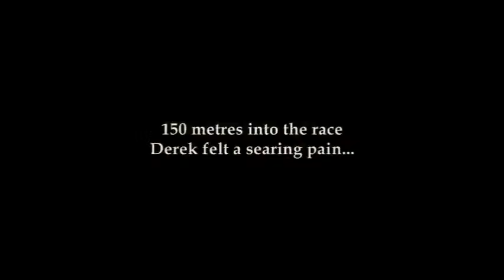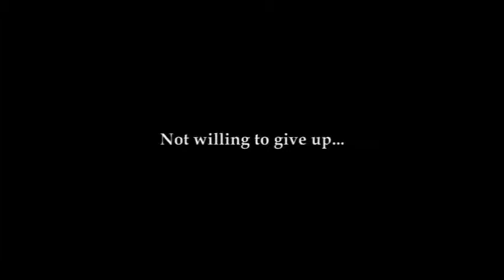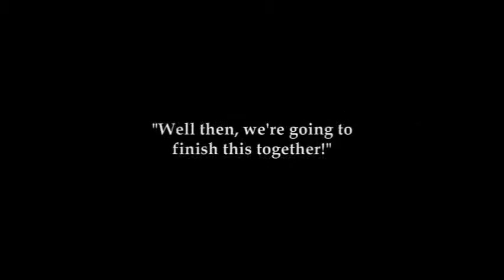Inspirational Moments in Olympic | You will CRY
Never give up when you fall down